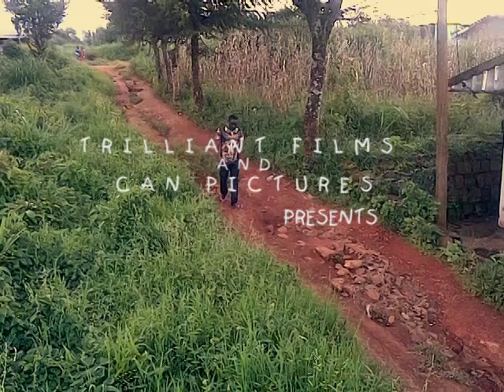THE Two and A Half Plague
It tells the story of a thief who suffers  misfortunes and thus the theme "99 days for a thief and one day for the owner"
Cast: Nchitu Cedrick, Achu Neville, Chenwie Fabrice...

Directed By Edgar Ngene..